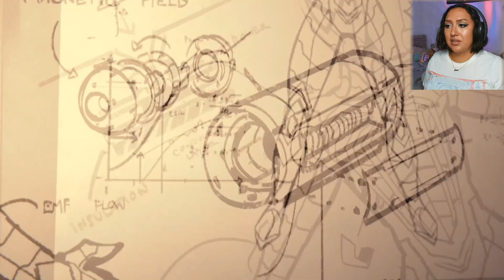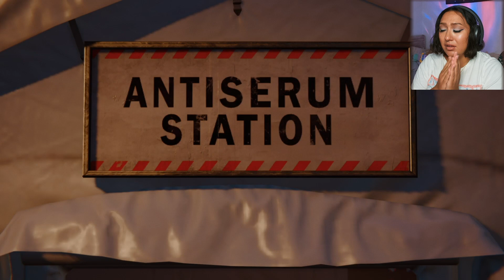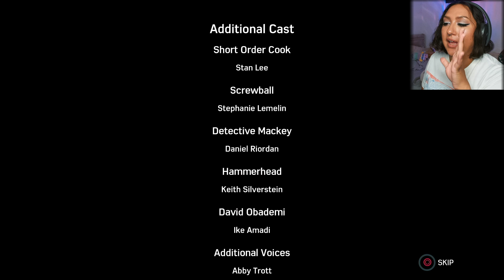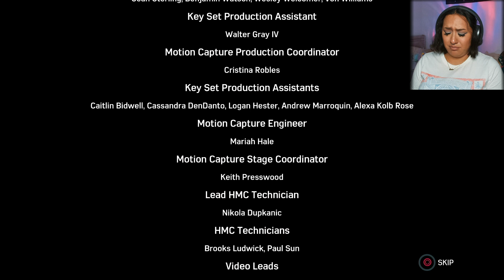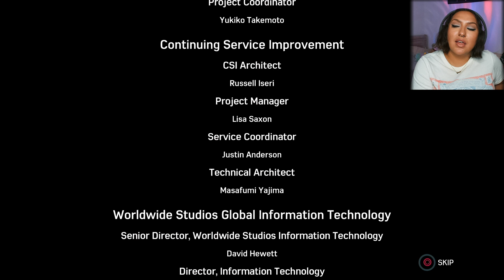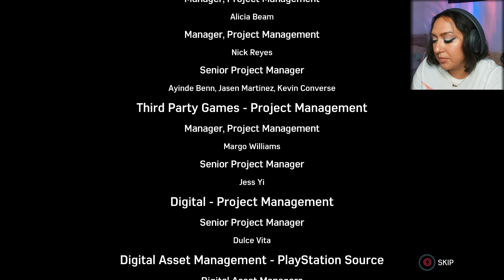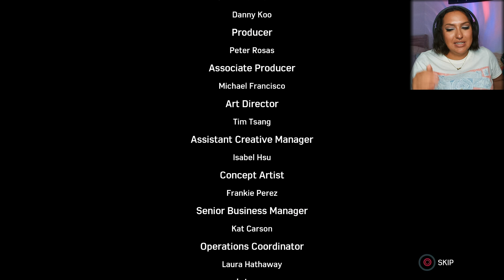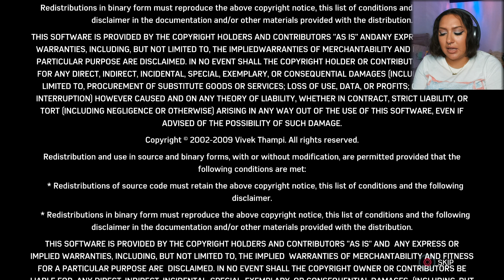FIRST TIME PLAYING MARVEL'S SPIDER-MAN! - PART 24 - DOC OCK - FINALE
Thank you so much for joining me on this journey. Much love and blessings.

FOLLOW ME??? :)